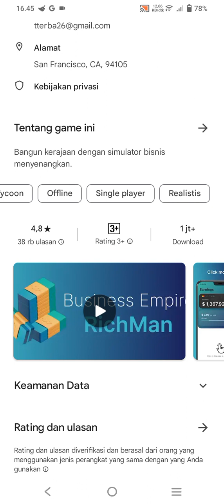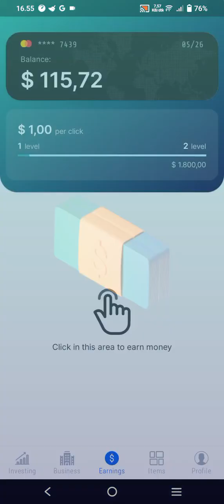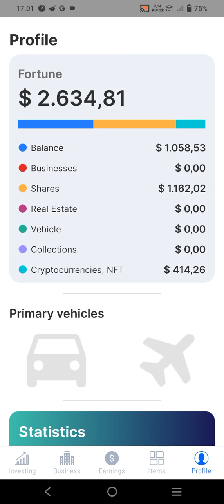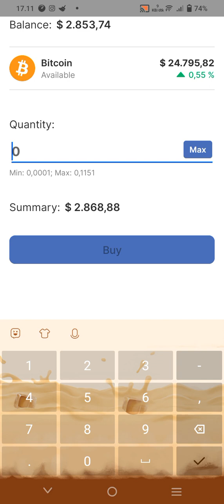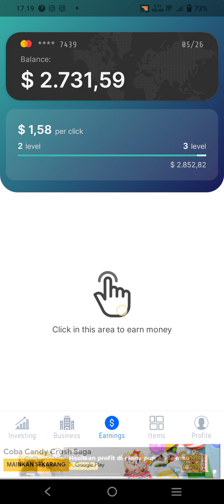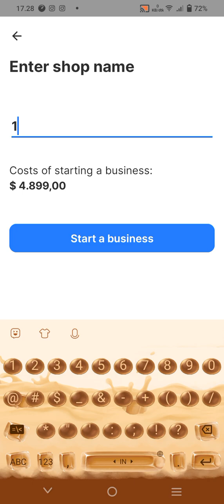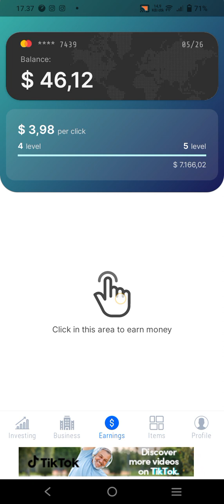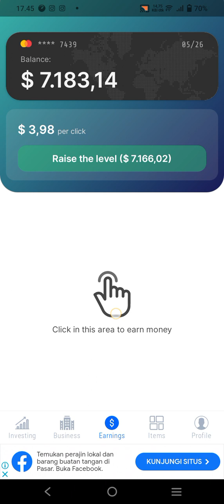Business Empire : RichMan Part: 1 [Pembuat Game:AAA Fun] (Sabtu 25 November 2023 17:47)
Game Mirip Trader Sekalian Coba Siapa Tau Bisa Main Trader Profesional Di Masa Depan Nanti